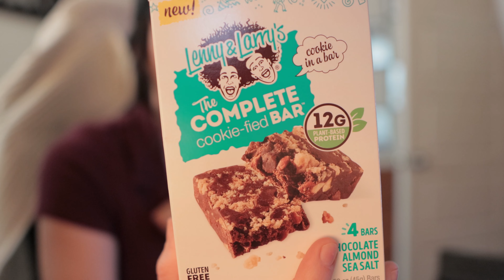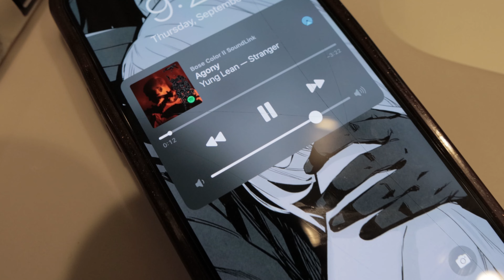Figuring out our 20's together - The VLOG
I have so much content planned out and I can't wait
to share it with you all!